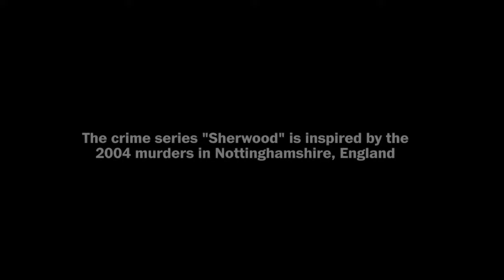Creator & lead actor on hit British crime series ‘Sherwood’ (Full Stream 10/7)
The crime series “Sherwood” is inspired by the 2004 murders in the mining community of Nottinghamshire, England that led to one of the biggest manhunts in British history. On Friday, Oct. 7 at 11:00 a.m. ET, join Washington Post Live for a conversation with creator, writer and executive producer James Graham and lead actor David Morrissey about bringing the story on screen.